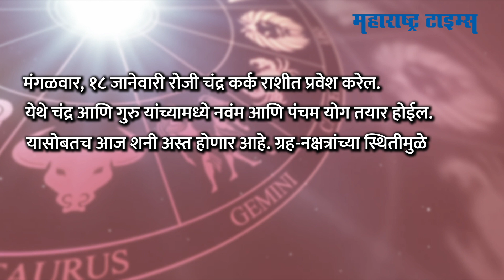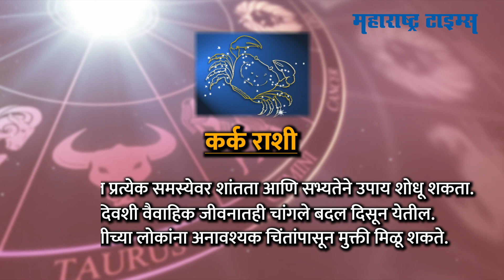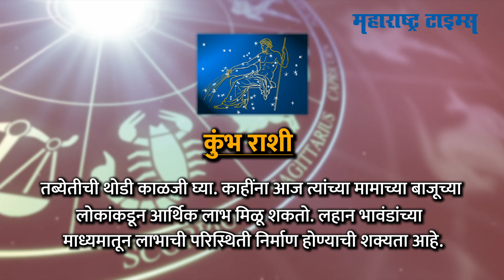Today Horoscope 18 January 2021 | आजचं राशीभविष्य दि. १८ जानेवारी २०२१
पाहा  आजचं  राशीभविष्य